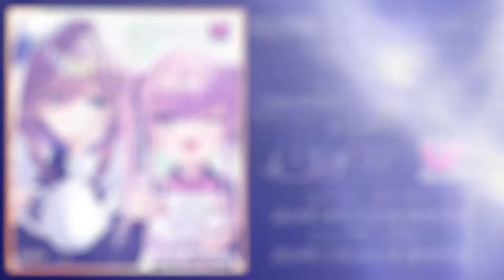MOON GHOST | Trailer subtitulado al español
Nueva VN de Purple software escrita por Mikage, fecha de lanzamiento prevista 25 octubre 2024.